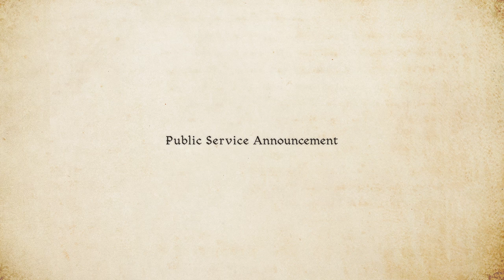Inkulinati trailer | PC Gaming Show 2020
Inkulinati Trailer, revealed at the PC Gaming Show 2020